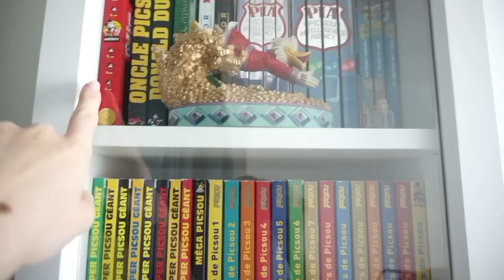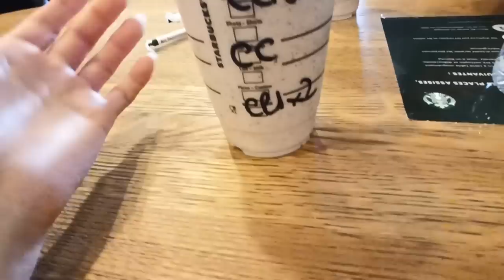VLOG DECO : IKEA, ACTION, BOULANGER, MY KOZY SHOP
Et c'est reparti pour des vlogs déco !!